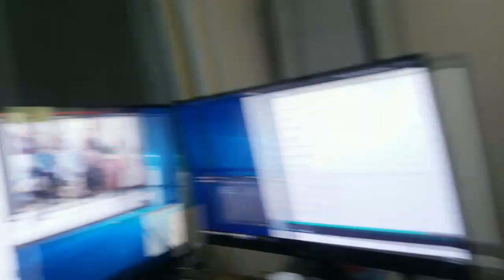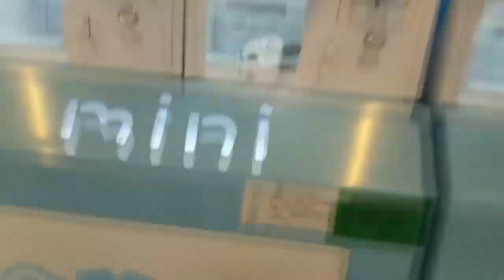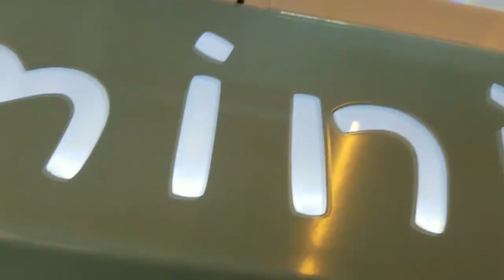SEOUL, KOREA 12 - meeting yuni + yugi, nightmarket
on 3rd - 4th May 2019